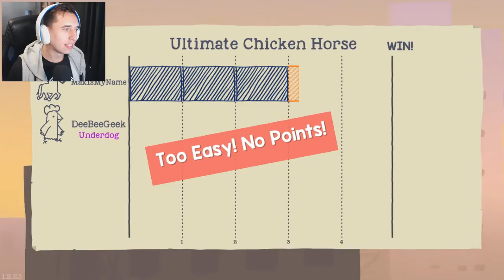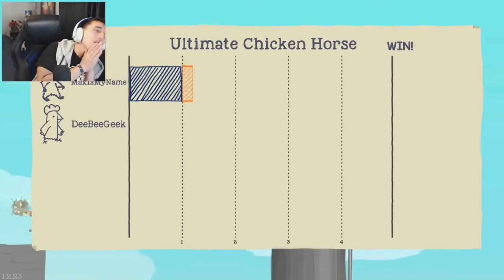A FLOATING ANUS??| Ultimate Chicken horse W/Maxismyname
Check it out Dudes and Dudettes! Welcome to ultimate chicken horse!!